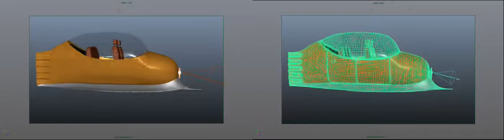Mahneke Cristina TP2